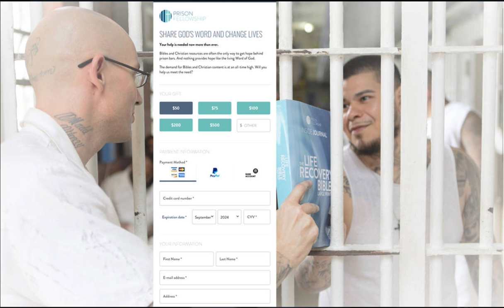Change lives through prison fellowship!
Bible
change
fellowship
good
Gospel
lives
news
preach
prison
spread
testimony
through
Word